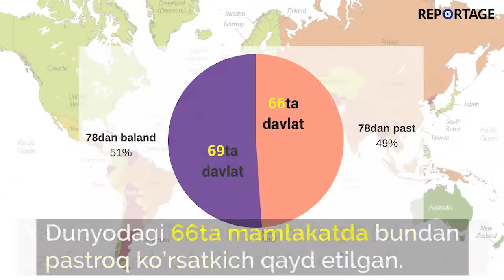O'zbekiston xavfsizlik bo'yicha dunyoda ikkinchi o'rinni egalladi!